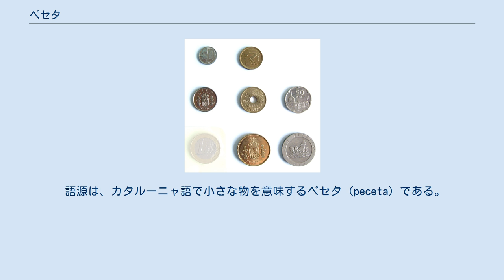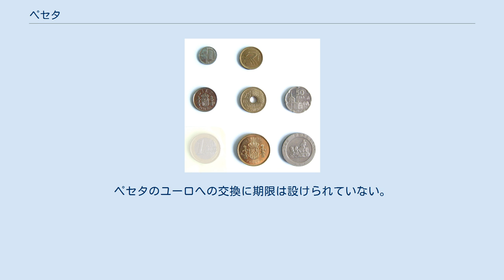ペセタ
200ペセタ硬貨 ペセタ (peseta) は、1998年12月31日まで発行されていたスペイン、およびアンドラの通貨単位。
国際通貨コード（ISO 4217）は、ESP。
伝統的に一文字の通貨記号は存在せず、「Pt」、「Pta」、「Pts」、「Ptas」といった略称が使われた。
もっとも、スペイン語タイプライターでは「Pts」を一回で打鍵するためのキーがあり、後にコンピュータ用に「₧」という通貨フォントが作られている（コードページ437を参照）。
 語源は、カタルーニャ語で小さな物を意味するペセタ (peceta) である。
 対ドル為替レート（1996年-1998年） 対円為替レート（1996年-1998年） 2002年に廃止されたペセタ硬貨（500ペセタ硬貨を除く）。
左下は比較のための1ユーロ硬貨。
25ペセタ硬貨は日本の5円硬貨と同様に真ん中に穴があり、50ペセタ硬貨は「スパニッシュ・フラワー」と呼ばれる装飾が硬貨の縁をいろどっていた ペセタは1868年に導入された。
それまでスペインではスペイン・ドル（ペソ）や銀エスクードが流通しており、「1エスクード = 2ペソ = 16レアル」を通貨体系としていた。
1865年にフランスやイタリア等の諸国がラテン通貨同盟条約を締結すると、他のヨーロッパ諸国にも同盟に加入しようという動きが現れた。
スペインも加入を検討したものの、結局加入することはなかったが、従来のペソやエスクードに代えて、ラテン通貨同盟の基準に合わせた純度の貨幣を新たに発行することになった。
これがペセタである。
復古王政、第二共和政、フランコ政権、民政移管後の現政権でそれぞれの貨幣・紙幣が発行された。
 1999年からスペインはユーロを通貨単位として使用することになり、2002年1月に紙幣とスペイン独自のユーロ硬貨が発行された。
対ユーロのレートは1ユーロ=166.386ペセタとされた。
2002年3月1日に、ペセタは通貨単位として使用停止になった。
ペセタのユーロへの交換に期限は設けられていない。
スペインの500ペセタ硬貨は発行当初約700円の価値を有し、スイスの5フラン硬貨と並んで流通硬貨では世界で最高額の硬貨であった。